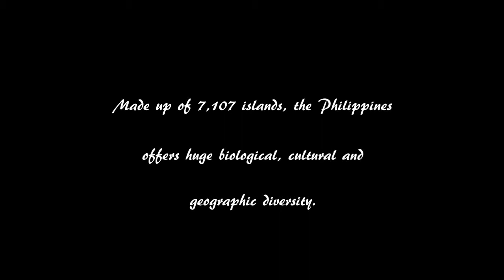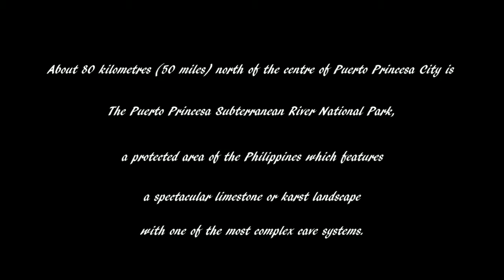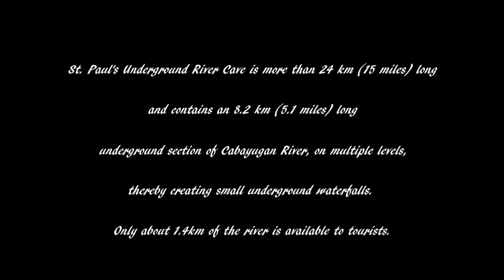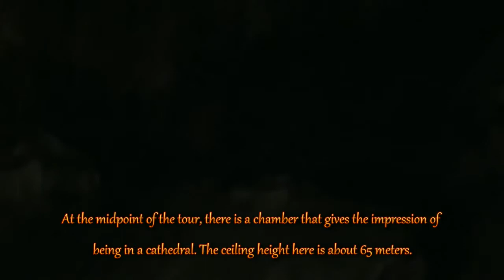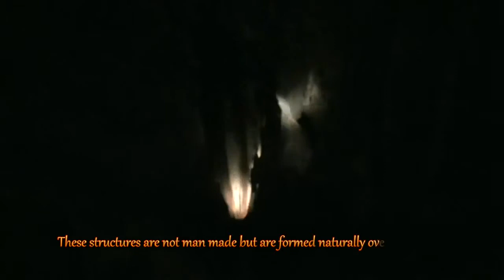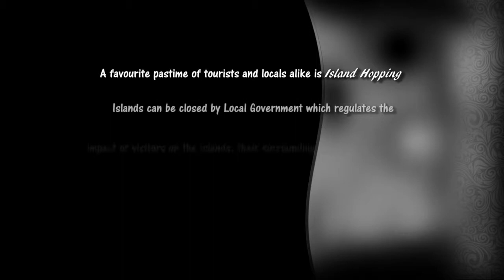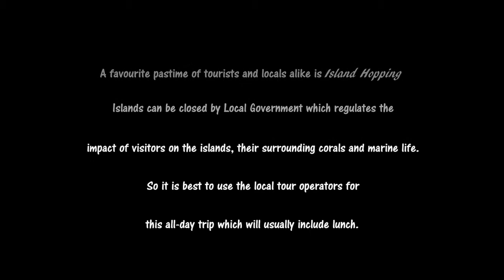PHILIPPINES TOURIST PUERTO PRINCESA PALAWAN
Where to go in the Philippines. What to do in the Philippines. As a tourist in the Philippines there is so much to do and see. This video is the second in the series, "Philippines, where to go, what to see". This time we head to the island of Palawan and its provincial capital Puerto Princesa. Using our holiday videos we show you some of the places to go and sites to see as alternatives to lazing on the beach, as well as telling you some of the history of the Philippines.
Most of the large islands are reached by flying from Manila. Changing islands usually needs flying back to Manila and getting another plane to your island destination, which is a bit of a pain.
Flying time from Manila to Puerto Princesa on the island of Palawan takes about 1 hour 15 minutes. We stayed at Deep Forest Garden Inn in Puerto Princesa.
Our first sightseeing trip was to Puerto Princesa Subterranean River National Park, which is located in the Saint Paul Mountain Range. The park is both a UNESCO World Heritage Site and one of the New Seven Wonders of Nature. Our trip was to the underground river, which required a minibus ride to the coastal village of Sabang. A short, motorised, boat ride, followed by a very short walk through the forest along a designated wooden footpath, slightly raised off the forest floor to protect feet and forest, brought us to the paddle boats that were to take is into the cave itself. The guide was quite amusing, pointing out various features of the cave and the underground river that flows through it. After the cave excursion it was back to Sabang for lunch.
That evening we took a trip to see the fireflies but conditions were too dark to video. There are many tours but ours consisted of a boat ride from Puerto Princesa Baywalk to a larger boat moored in the bay about halfway toward the river Sicsican, where we had dinner. Then back on the boat for the trip up the Sicsican River with its mangrove trees lining the banks which is where the fireflies gather. A nice restful evening after a full day’s sightseeing.
Next day we went island hopping. With over 7,000 islands it isn’t surprising that you can go island hopping from almost anywhere in the Philippines. Our trip was from Honda Bay, Puerto Princesa. We visited two islands Pandan, where we had lunch and Cowrie which we visited on the return trip.
We would have liked to go dolphin watching but the tour wasn’t available at that time.
In the next video we go to Cebu.